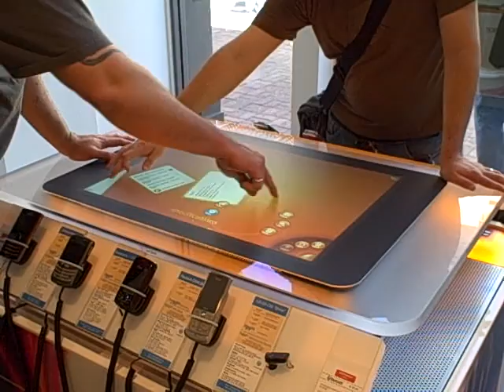Microsoft Surface - Video 2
Playing with the Microsoft Surface that arrived at an AT&T store in downtown D.C. this week.